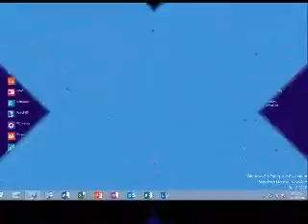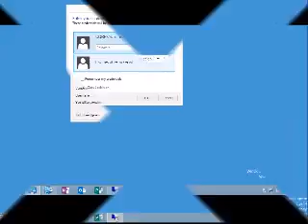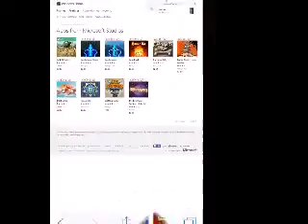Windows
SONG: AM I WRONG BY NICO AND VINZ